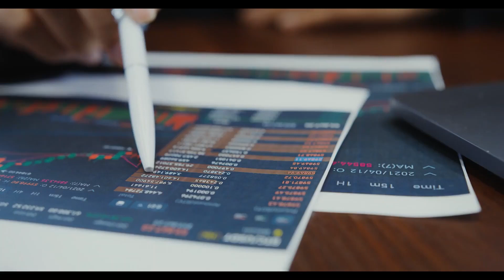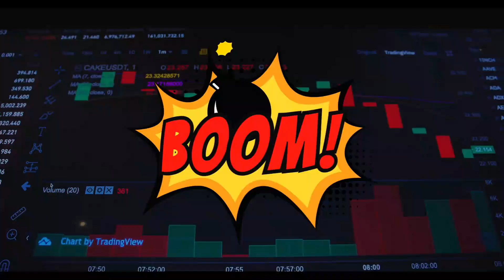Make Money Online LPT/USDT Technical analysis - livepeer Analysis trading for beginners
livepeer (LPT) Technical Analysis - Long-Term Crypto Signal

 🔍 Trading style: Spot
 ⏰ Timeframe: Mid Term
 💎 Margin Mode: Isolated
 🔥 Signal Type: Swing Trade
 ⏰ Target Timeframe: About a month between TPs

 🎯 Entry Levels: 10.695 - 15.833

Take-Profit Targets:

 🎯 Target 1: 35.081
 🎯 Target 2: 39.338
 🎯 Target 3: 43.718
 🎯 Target 4: 48.578
 🎯 Target 5: 54.426

The Secret to Success in Trading Financial Markets:

(Look carefully, don't rush, and trade with simple lines, trend lines, price channels, support and resistance)

Trade with me

Important Recommendation:

After reaching each Take-Profit target, move your Stop-Loss to your entry price or the last Take-Profit price. This will help you protect your profits and limit your losses in case the market trend changes.

This analysis is provided for educational and informational purposes only and should not be considered as investment advice.

Do your own research and use a proper risk management strategy before making any trades.

We wish you successful trading!